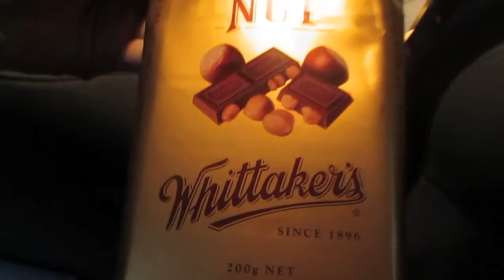Blue Mountains Hike (March 21st, 2015)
My first official travel vlog! 3 hours of hiking followed by some traditional meat pies and beers with some new friends. It rained quite a bit but that only made the view more breathtaking. Enjoy :)